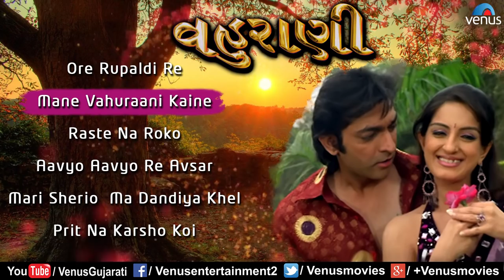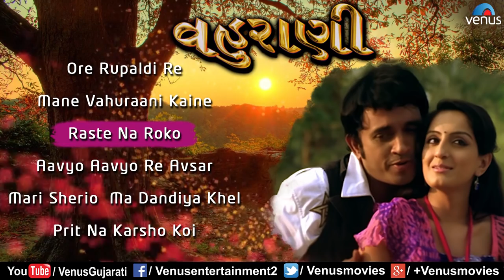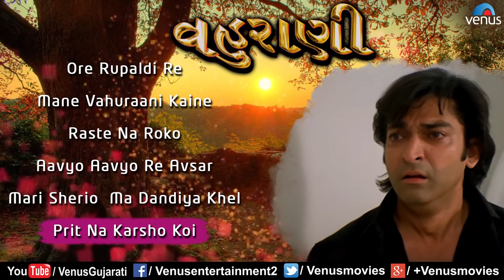Vahuraani | વહુરાણી | Feat : Hitu Kanodiya & Mona Thiba | Songs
Lyrics : Keshav Rathod, Mahesh Kumar

1.Song : Ore Rupaldi Re - 00:00
Singers : Neha Raajpal, Parthiv Gohil

2.Song : Mane Vahuraani Kaine - 04:42

3.Song : Raste Na Roko - 08:59

4.Song : Aavyo Aavyo Re Avsar - 14:04
Singers : Parthiv Gohil, Bhavna Pandit

5.Song : Mari Sherio  Maa Dandiya Khel - 20:54
Singers : Neha Raajpal, Mahesh Kumar

6.Song : Prit Na Karsho Koi - 26:18
Singer : Karsan Sagathia